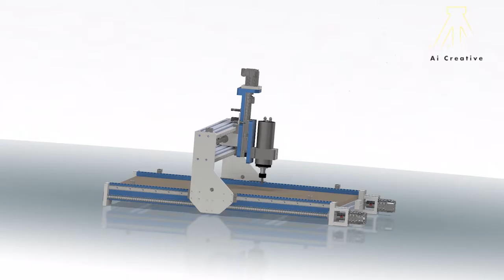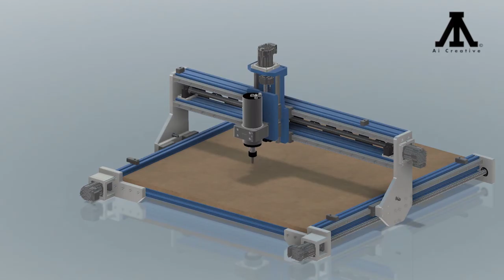3D Modeling CNC Router Autodesk Fusion 360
3d modeling cnc router sebagai alat ukir kayu, pembuatan desain menggunakan software autodesk fusion 360